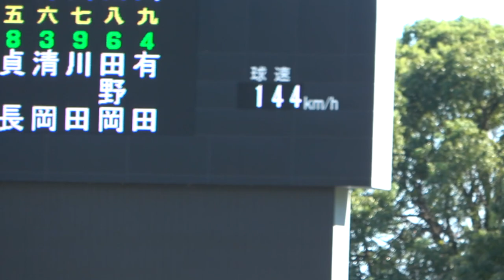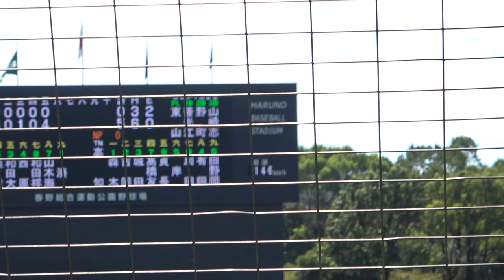高校No 1ピッチャーの森木大智投手！（最速１５３キロ）この投球練習だけで、スゴさが伝わります（３方向から撮影）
2020年10月
高知県高校野球秋季大会

高知高校、森木大智投手の投球練習を３方向から撮影！
投球練習だけで、凄さがわかります。
（投球練習で軽く投げて１４３キロ！）
これからの活躍が楽しみです。